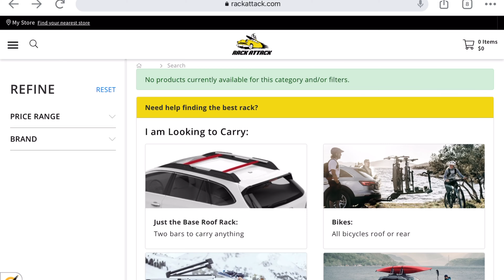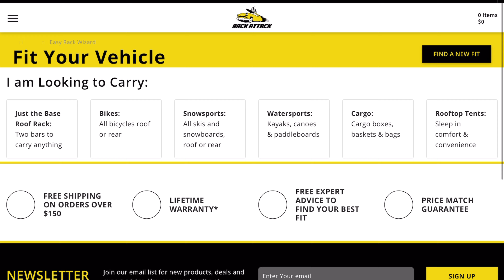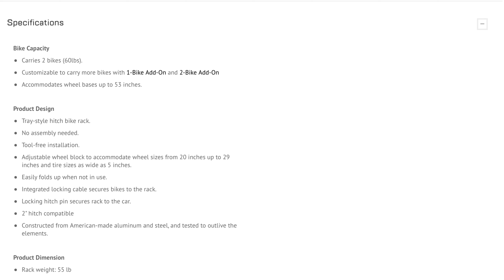Saris MTR Bike Rack Initial Review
This video takes a look at the Saris MTR bike rack, which is designed to carry bikes without touching anything but the tires.  Could this replace my Kuat NV 2.0?